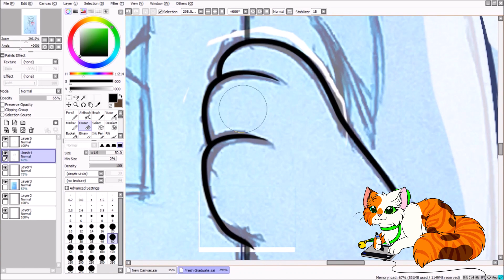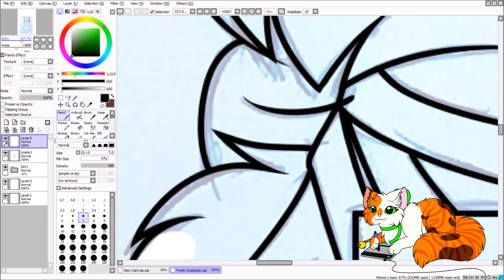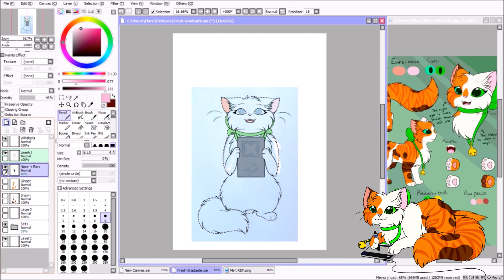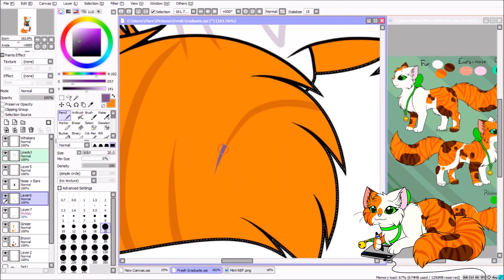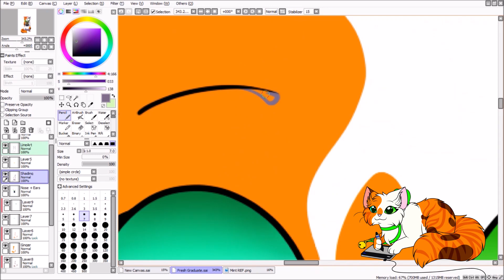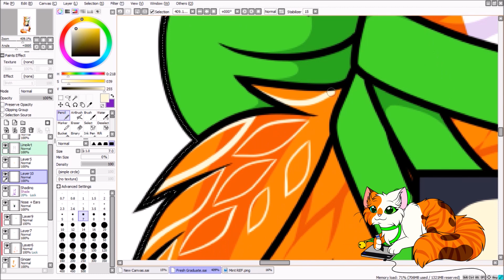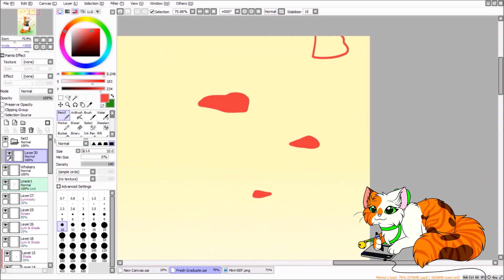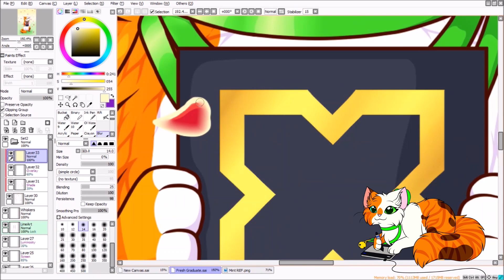Speed Painting ~ Fresh Graduate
*~*~*~PLEASE, Read the Description before any questions!~*~*~*

Where did the past four years go by???
While I feel like I have grown throughout the time I have spent at my University, I can still vividly remember the entrance exams and how it felt like to come to my University for the first time ever...!;w;

As this video goes up, I'm at my University's graduation ceremony, receiving the title of "Bachelor of Culture and Arts", graduating as a Graphic Designer~

It's very funny to think I finally have a proper degree now but as the years have gone on and on, people have asked me why didn't I pursue or study animation instead?

I very well could have YET in Finland there's currently only one University that I know of that offers animation education on the side of movies and film. I would have very well applied there but I missed the portfolio applications so... Whops xD
But while studying animation would have been great in my case, unfortunately, that would have ended up becoming a degree that I could MAYBE only use outside of Finland as inside Finland there aren't really that many animation studios...or they are very well hidden!

Graphic Design, on the other hand, opens up so many possibilities for me and who knows... Maybe I study animation later on! But for now, I will stick with learning animation on my own~

What now?
...In all honesty, I don't know! I guess we shall see what the future holds...

Apart from my graduation, I'm back with few videos waiting to be edited and uploaded! So look out for those~
Thank you for your neverending love and support ♥ I can't wait to share what I have in storage~

If you don't mind, Comment! If you liked, Like!

●Programs:
for Drawing - PaintTool SAI
for Recording the screen - OBS Studio
for Audio - Audacity
for Editing - Adobe Premiere Pro CC

●Total of the time with this drawing: about 5-6 hours

●Character(s) in the picture:
Mint (my fursona)

1st Music/Song: Plaidness
Artist/Singer: Francis Preve

2nd Music/Song: Take You Home Tonight
Artist/Singer: Vibe Tracks